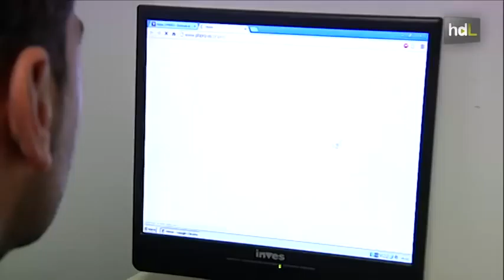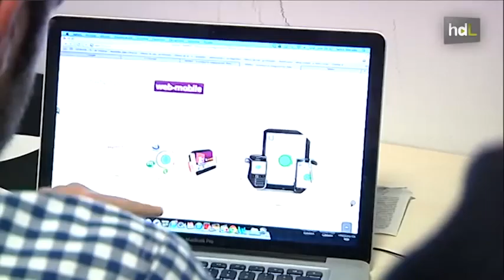HDL Un médico onubense crea un sistema web para estimular la inteligencia de los bebés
Un médico y un pedagogo onubenses han creado un portal web que proporciona a los padres recursos y herramientas para estimular el desarrollo cognitivo de sus hijos desde el inicio. El usuario se registra, realiza un test para conocer la edad madurativa del pequeño y, a partir de ahí, utiliza las aplicaciones recomendadas para trabajar en cada área: lenguaje, socialización, motricidad... Se trata de estimular precozmente a niños de entre cero y seis años mientras se divierten con cuentos, vídeos y juego.